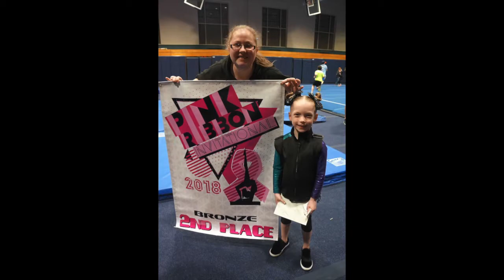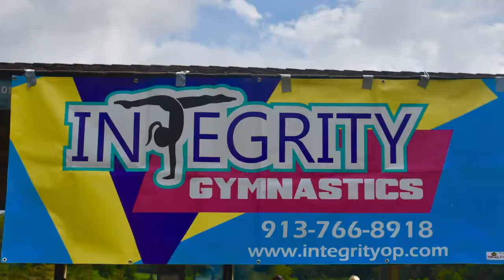Integrity Gymnastics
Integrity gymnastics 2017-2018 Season